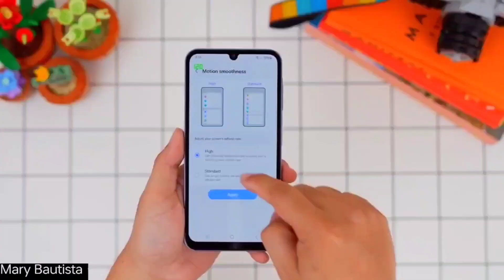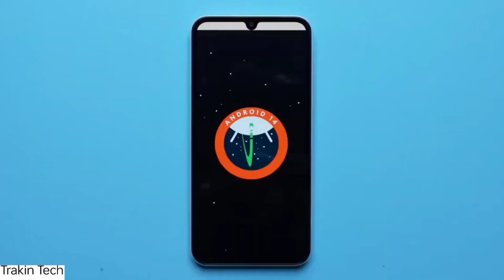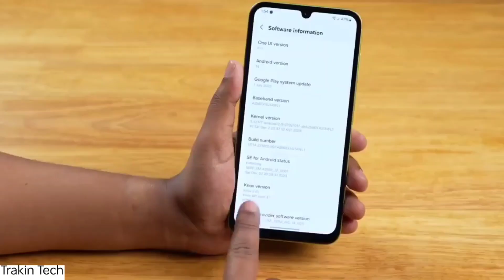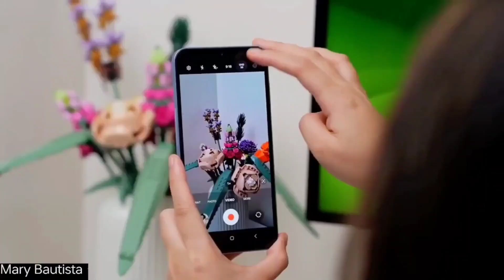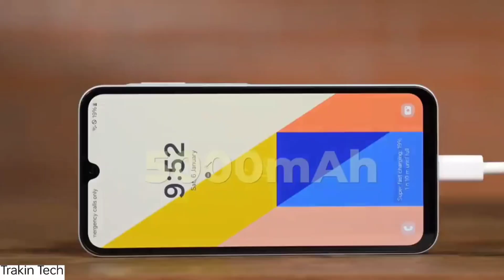Samsung Galaxy A25 Review In Pakistan - Samsung Galaxy A25 Unboxing In Pakistan